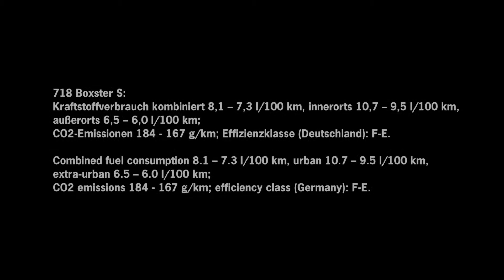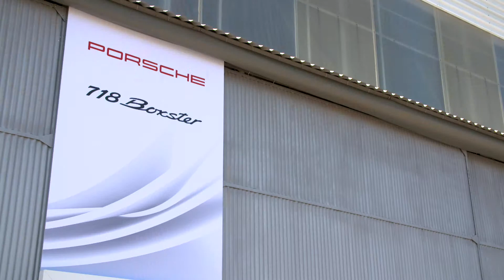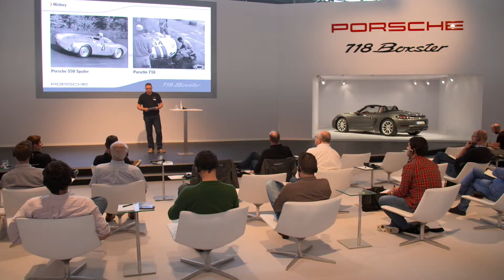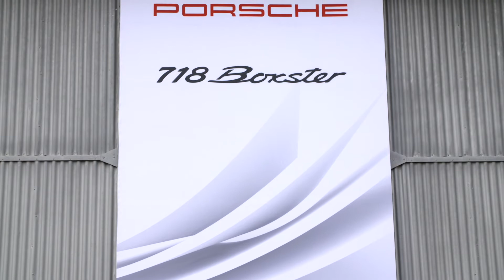Porsche 718 Boxster Launch Event B-Roll